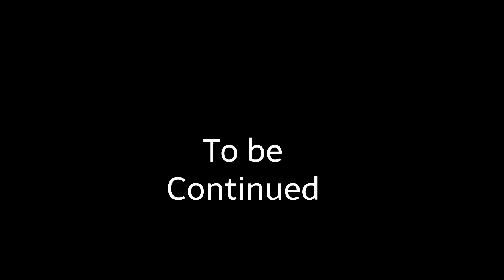Bradley Part 109:The Big Upgrade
Bradley and His Family Gets Fully Remodeled For the New Year With a New Hairstyle Makeup and Asseroeies appearances and Clothing. Bradley Packs His Stuff Just In Case Strawberry And Her Crew Ever  Picks Him up for a New Mission. Bradley Later Finds Out That He Is Out of School for a Week due to the Spike In Omicron Cases